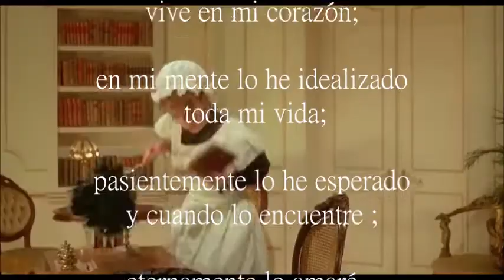el hombre de mis sueños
no lo busque solo ten fe; él llegará solo ama la vida, teme a Dios y confía en el amor puro y sincero.que los sueños si son de verdad fielmente se cumplirán.